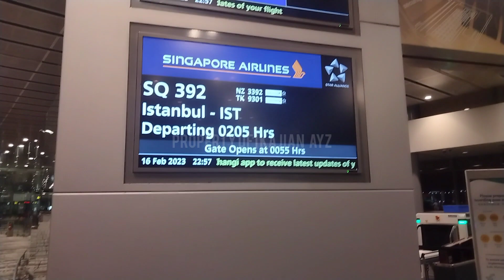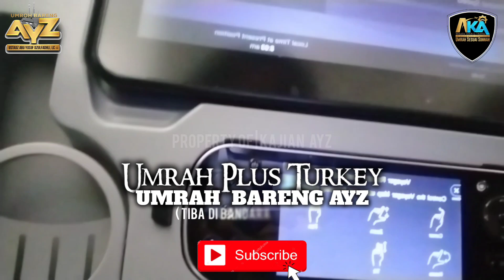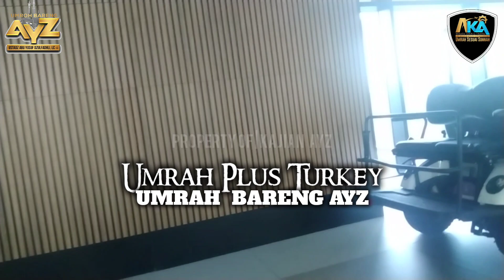UMRAH PLUS TURKEY| UMRAH BARENG AYZ|TIBA DI BANDARA ISTANBUL TURKEY